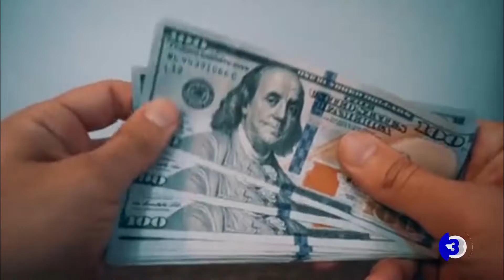Teleprensa33 | $10 millones para retiro de agentes policiales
La Policía Nacional Civil recibirá 25 millones de dólares para el pago de la compensación económica y cuota de alimentación.